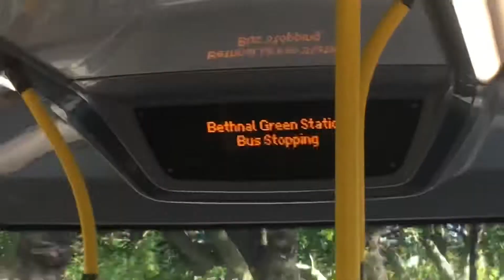Journey on the 106 (Ee34 LF20XMM) in Bethnal Green | Go-Ahead London